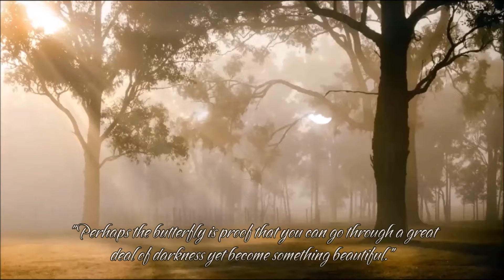Wings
Gospel Productions by Joe Hackney